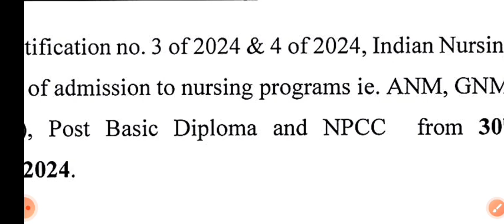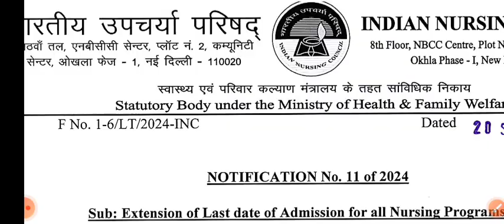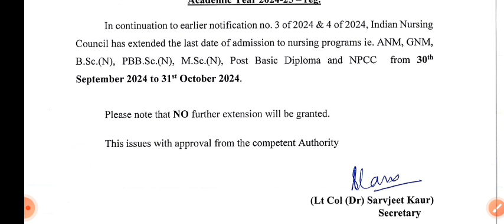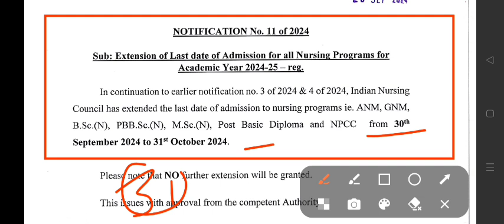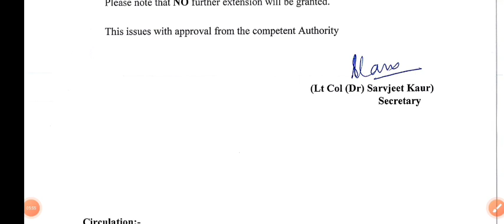Gnm and ANM Admission form 2024// महा खुशखबरी gnm, anm, bsc nursing प्रवेश अंतिम तिथि जारी 2024//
Gnm cut off kya रह सकती है 2024 के लिए देखे

GNM online admission Form 2024 latest updates,
GNM Online Form process 2024 latest updates,
GNM admission Form 2024
GNM ADMISSION FORM  RAJASTHAN,
admission process,
GNM nursing admission 2024-25
 Rajasthan,

Thanks